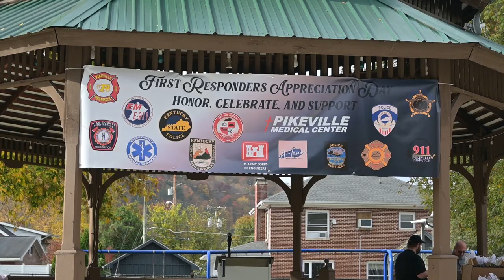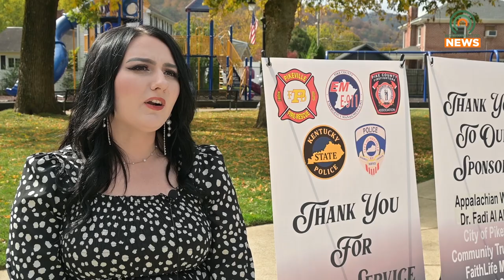First Responders Honored at the Pikeville City Park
The seventh-annual First Responders Appreciation Day was held at the Pikeville City Park on Friday, October 27.